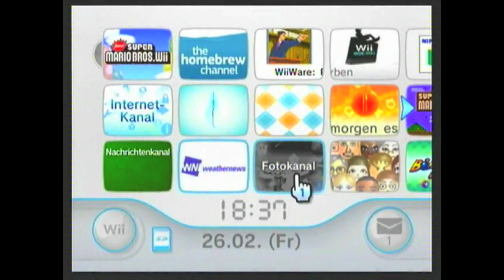Mathew Reeves Ryan Arambula Alexander Buchner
Devin Ryan Calderwood